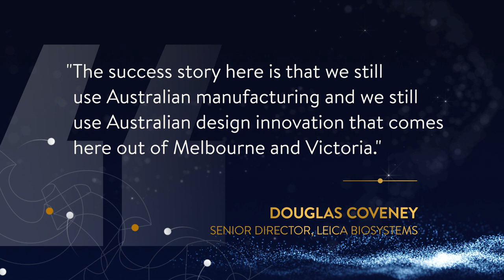Leica Biosystems - Finalist - Manufacturer of the Year - Large Business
LeicaBiosystems specialises in the design and manufacture of oncology, haematology and life sciences diagnostic and research instruments. With recurring investment in R&D and workforce development programs, the company is committed to innovation.

LeicaBiosystems began as a small design and development business and now exports the majority of its products to over 90 countries.

With the addition of new production capacity and investments in next generation technologies, LeicaBiosystems focussed on maintaining its global competitiveness.